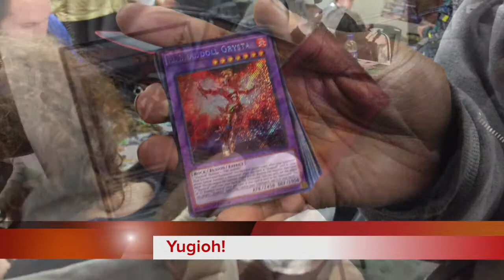Smash 4: It's Past Your Bedtime!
This stage is so cool and i am glad that i saw the wario game like 3 days b4 the smash came out cuz i would never understand this!